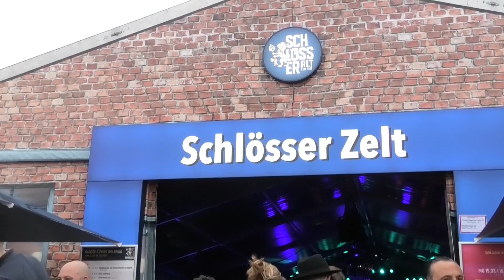Rheinkirmes Düsseldorf 2024. Pink Mondey grosse Party. Porno Al Forno andere.Pink Mondey big party.